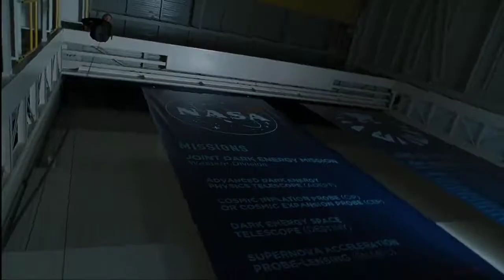🔥🔥 Dhoom Machale || Ft. The Avengers || Max Editting || HollyBolly Studios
📍📍 Enjoy This Epic, And Chill A More.

🎧🎧 Song : Dhoom Machale
Artist : Sunidhi Chauhan
Label : T-Series

WAIT FOR OUR UPCOMINGS